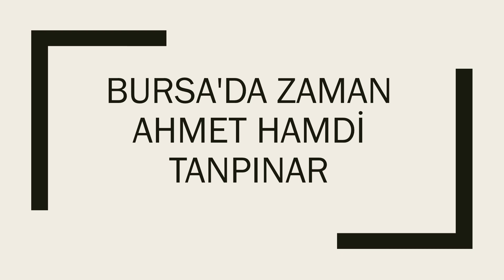Bursa'da Zaman - Ahmet Hamdi TANPINAR